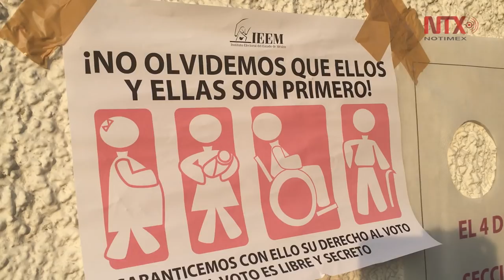Con apertura de casillas inicia la jornada electoral de este domingo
El Instituto Nacional Electoral (INE) recordó que la apertura de casillas para votar este domingo inició a las 8:00 horas, con lo que formalmente arranca la jornada electoral en cuatro entidades de la República mexicana.